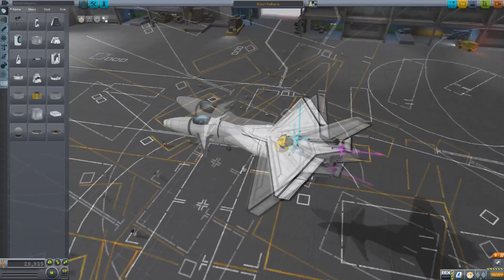Plane Reviews Ep.46 - Flying Wings & Canceled Bombers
More plane reviews, earlier than expected, but shorter. Two replicas with two craft of similar designs. Oooh.